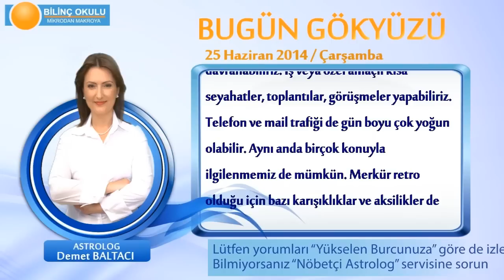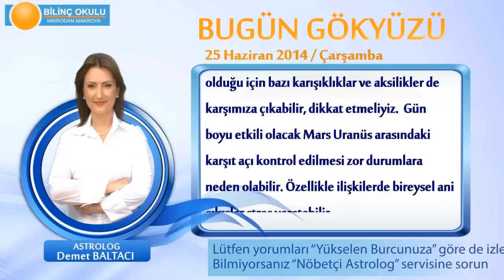YAY Burcu, GÜNLÜK Astroloji Yorumu,25 HAZİRAN 2014, Astrolog DEMET BALTACI Bilinç Okulu